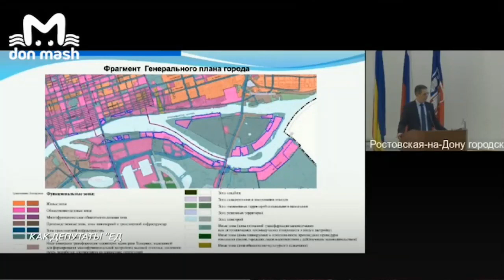Don Mash: Гордума разрешила строить дома, где Логвиненко обещал городу продление набережной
Комментарий Don Mash + видео с предвыборными обещаниями Логвиненко.
Гордума разрешила строить дома, где Логвиненко обещал городу продление набережной

Депутаты Ростовской-на-Дону городской думы большинством голосов решили перевести зону Речного Фасада (РФ) в РФ-1 на правом берегу реки Дон. Это будущее продление нашей набережной от Богатяновского спуска до ЖК «Красный Аксай».

Получается, что теперь на берегу реки Дон можно строить жилые дома высотой до 20 метров. Как депутаты Единой России будут выполнять свои предвыборные обещания построить нам продление набережной, зону отдыха, отдых будущего, дорогу 4 полосы - остаётся загадкой. Потому что они сначала разрешают строить жильё, а потом интересно, как они будут эту землю выкупать.

Или, они скажут застройщику построить продление набережной. Он посадит кустик, поставит лавочку, всё это окружит забором и скажет «вот, пожалуйста, ваша набережная».

В 2020 году в предвыборном ролике Единой России на выборах депутатов гордумы Логвиненко обещал:
- продление нашей Набережной, которая будет соединяться с Театральной площадью, - это новое масштабное место отдыха ростовчан, которое станет отдыхом будущего. Это будет четырех полосная автомобильная дорога, это будет зеленая зона отдыха, это будет причальная стенка. Набережная будет соединяться с Театральной площадью, от Театральной площади до Набережной будет пешеходная зона шириной 60 метров, мы предусматриваем парковок на 4 этажа, которая позволит жителям приезжать, ставить автомобили и комфортно прогуливаться по Набережной.